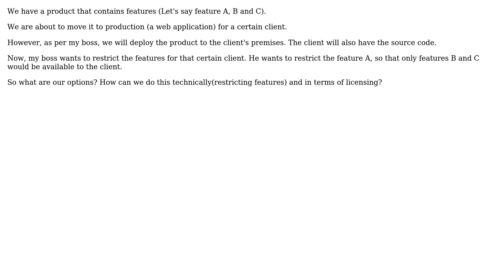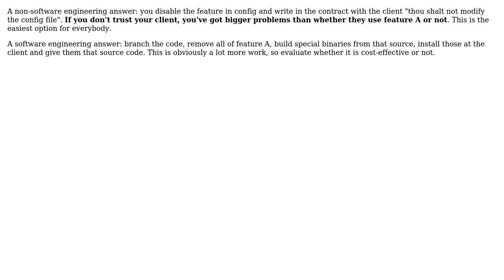Software Engineering: Question about Restricting Features and Licensing (2 Solutions!!)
Software Engineering: Question about Restricting Features and Licensing

With thanks & praise to God, and with thanks to the many people who have made this project possible! | Content (except music & images) licensed under CC BY-SA | Music | Images & others | With thanks to user Philip Kendall user francis user Christophe and the Stack Exchange Network Trademarks are property of their respective owners. You are responsible for your own actions.